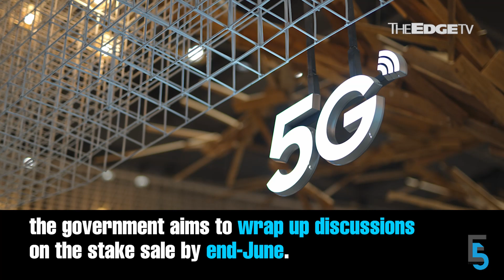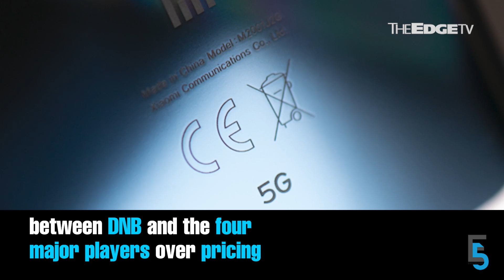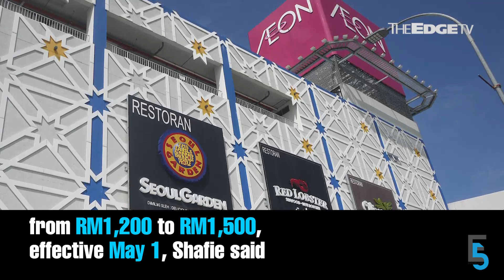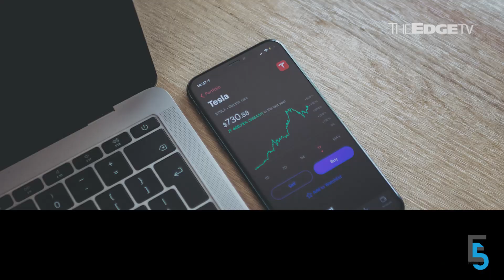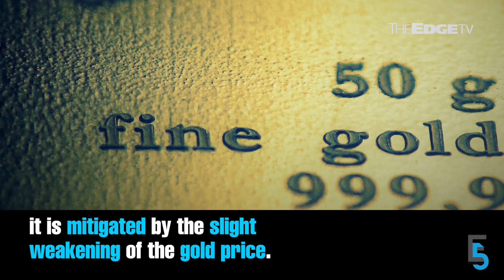EVENING 5: Telcos seek majority stake in DNB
In today’s edition of Evening 5, it has been reported that Malaysia’s four biggest telcos are seeking a majority stake in government 5G agency Digital Nasional Bhd. Meanwhile, Aeon says its product prices have gone up as much as 5%.